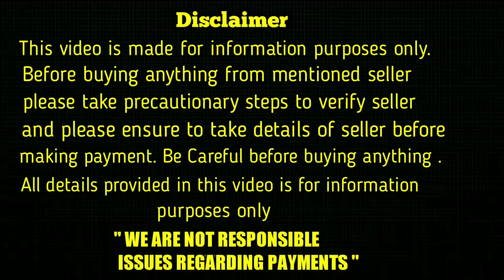good quality Pomeranian adult dogs for sale in telugu / 87902 76568 / aj pets